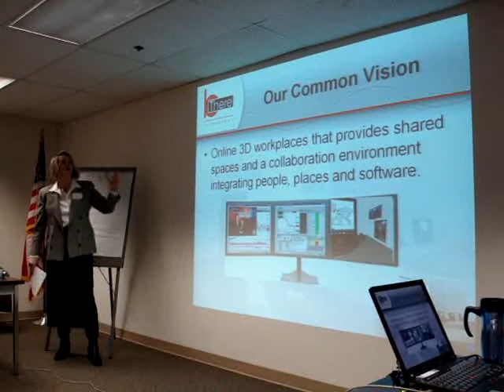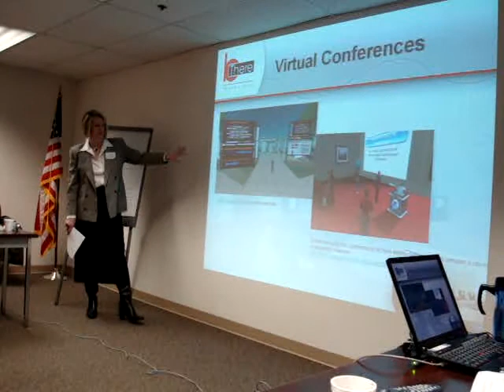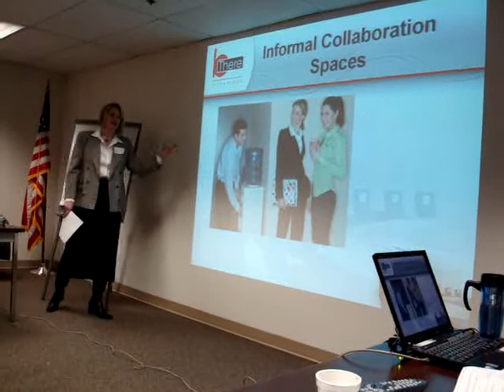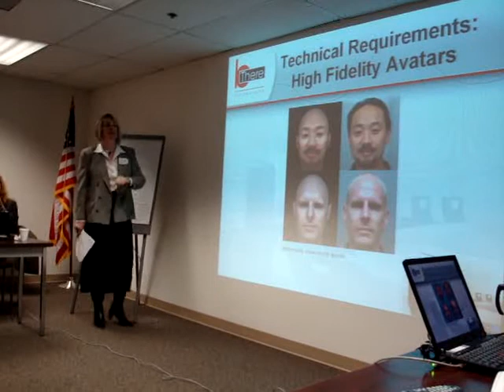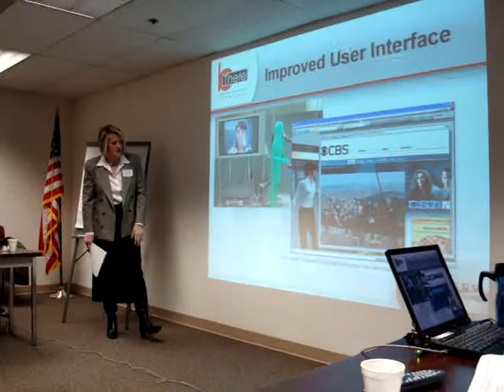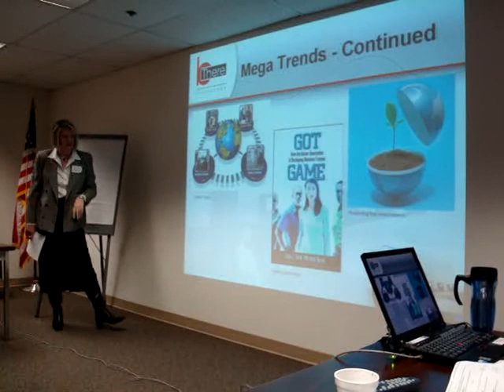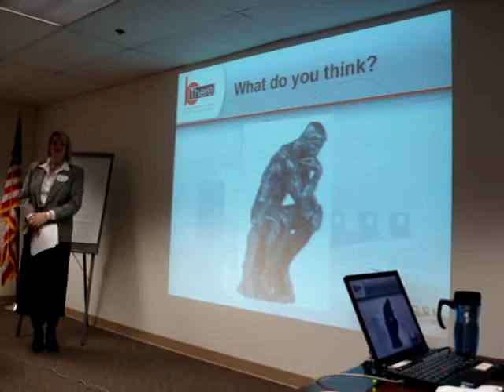Using Virtual Worlds for Virtual Work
Julia Loughran describes the current state of technology for using virtual worlds for virtual work.  She talks about a group of researchers who call their common vision bThere -- for better than being there.  The group meets weekly in Second Life and have identified applications and technical requirements for the shared vision to be obtained.  The talk was given to the Games Gateway meet-up group in Arlington, VA.  Julia uses the pecha kucha format for her presentations (20 slides, 20 seconds a slide)